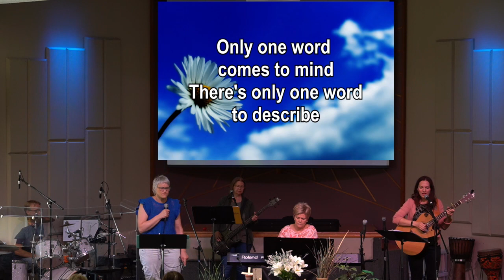The Seven Trumpets - Part 3